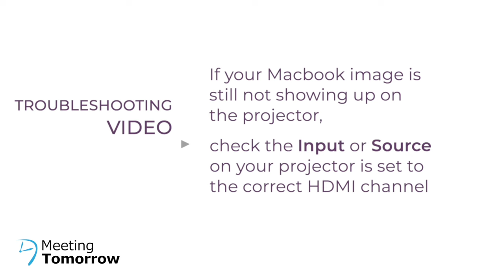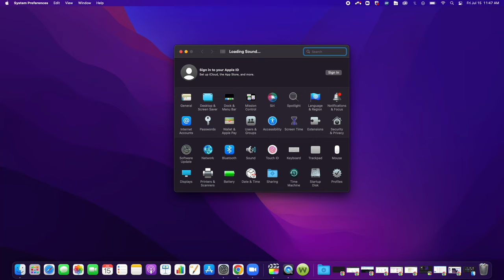How to Connect a Mac to a Projector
In this video, we show you how to connect a MacBook to a projector using an HDMI to USB-C adapter. We also go through troubleshooting steps for common audio and video issues. For a full text writeup, view the article on our